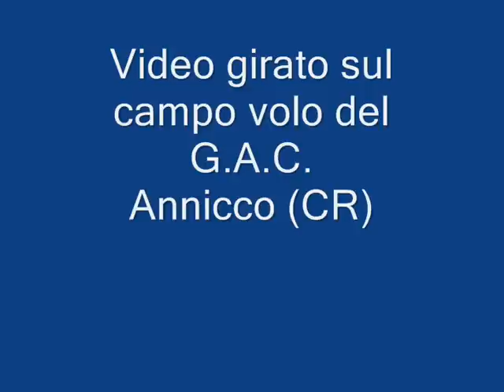Gee Bee R2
Piccola riproduzione del mitico racer americano per motori classe 25, distribuito da Hobby King.
E' un ARF con fusoliera in fibra e velature in struttura di legno rivestite con termoretraibile, il modello è motorizzato con un SC 36 ed elica 10 x 6, peso complessivo del modello 1500 Gr.
Come tutte le riproduzioni del Gee Bee ha nell'atterraggio il suo punto debole, ma in volo è stabile e preciso, può essere motorizzato sia elettrico che a scoppio, ma credo che con il motore a scoppio sia decisamente più bello e divertente da far volare.